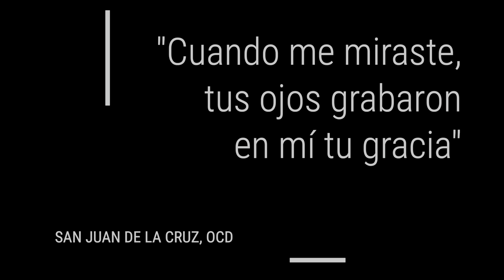Testimonio de Fanny | Hogar Monte Carmelo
El Hogar Monte Carmelo es un proyecto educativo-social de la Orden de Carmelitas Descalzos en América Central que tiene como objetivo la educación de las jóvenes y adolescentes vulnerables del municipio de Lepaterique en Honduras .

​El hogar brinda el servicio de residencia estudiantil para las jóvenes de las aldeas más alejadas del municipio. Estás jóvenes viven en sectores a más de 3 horas caminando del colegio más cercano. Por eso la labor que brinda el hogar es esencial para estas jóvenes.

Además del servicio de residencia, las jóvenes tienen un proceso de formación integral que incluye: acompañamiento espiritual, talleres y acompañamiento psicológico, atención médica, servicio odontológico, talleres sobre cocina, guitarra e inglés.